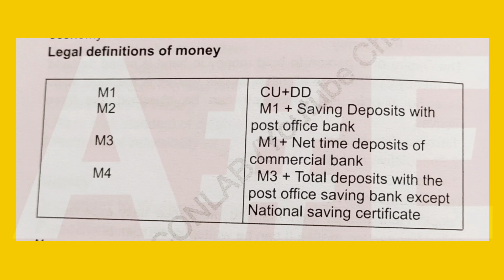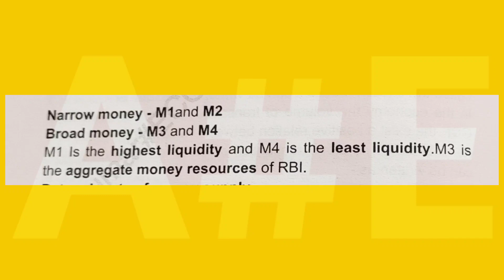Plus Two Economics | Legal Definition Of Money | Macro Eco Chapter 3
Plus Two Economics Exam 2023 | Legal Definition Of Money | Macro Eco Chapter 3